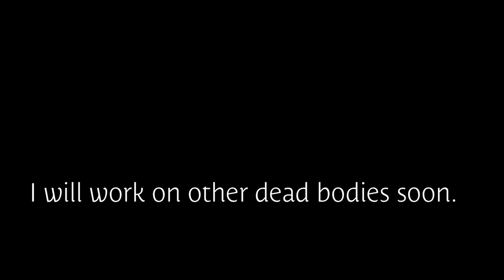Dead Body - SCP: Dystopia [Minecraft BE]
Hm.

✔My almost videos using sounds from these websites.